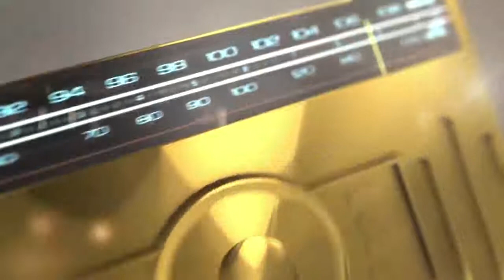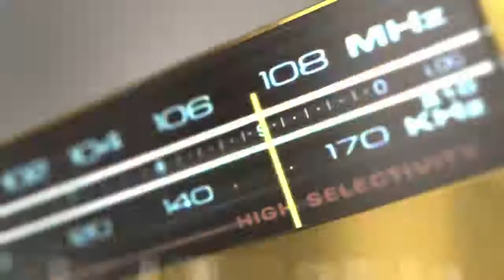Very funny interview with henok wendmu on Seifu on EBS Interview with Artist Henok Wondimu